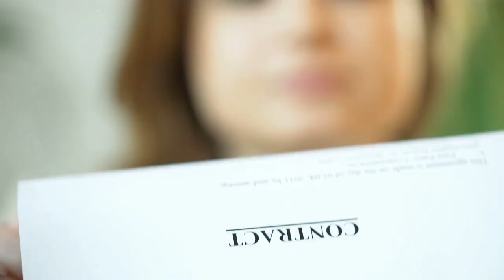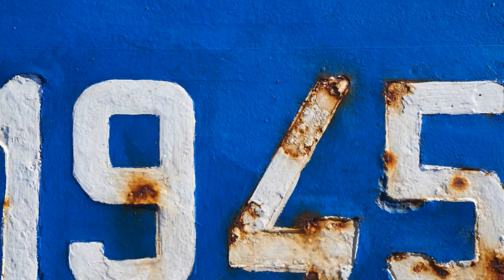The Rise and Fall of Hugo Boss: From Fashion Icon to Nazi Collaborator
In this video, we share the controversial journey of Hugo Boss, from his early life and rise as a fashion designer to his involvement with the Nazis during World War II. Discover the lesser-known aspects of his career, his influence in the fashion industry, and the legacy that still sparks debate today. Join us for an in-depth and immersive look at the life of Hugo Boss